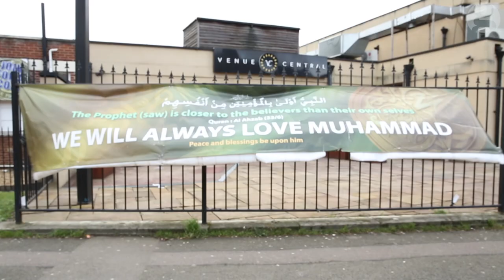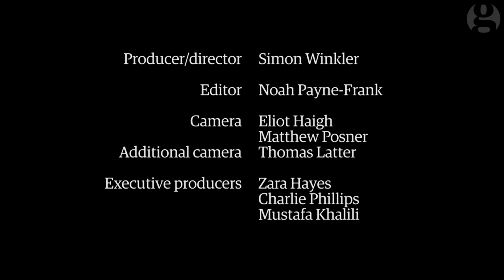Former EDL leader Tommy Robinson brings Pegida to the UK | Guardian Docs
Tommy Robinson stepped down as leader of the far right English Defence League in 2013.
Alongside two former Ukip candidates, he is now setting up the UK arm of Pegida, the pan-European anti-Islam movement. Film-maker Simon Winkler joins Robinson as he prepares for his first Pegida march in the UK